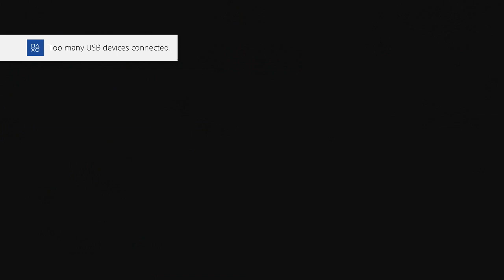Greedfall - The Prince's Secrets - Story Quest Walkthrough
talk to admiral cabral about the ruins
question petrus about the problems with theleme
Investigate the missing nauts
free the captive nauts
investigate the naut secrets Domitius mentioned
find and enter the naut hangar
search the naut hanger
find proof against the ordo luminis
inform the cardinal about the ordo luminis plans
inform admiral cabral about the situation
speak to constantin about your discovery

finishing this quest will also unlock The Prince's Secrets trophy or achievement